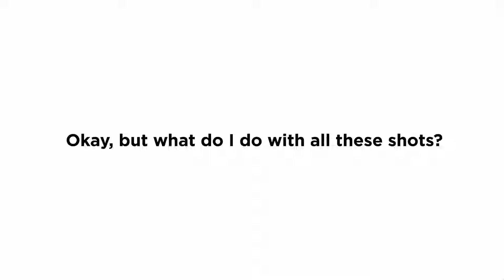DJI - This Is Mavic Air 2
Introducing Mavic Air 2, the next big thing in aerial content creation. With intelligent features like FocusTrack, SmartPhoto, and QuickShots, this hyper-intuitive drone puts cinematic masterpieces right at your fingertips. From stunning 8K Hyperlapse videos to OcuSync 2.0 transmission and a 34-minute max flight time, Mavic Air 2 is smart, safe, and simply amazing. Get ready to up your game.